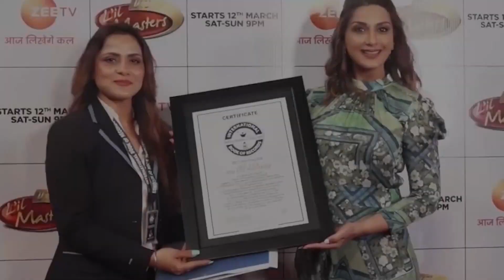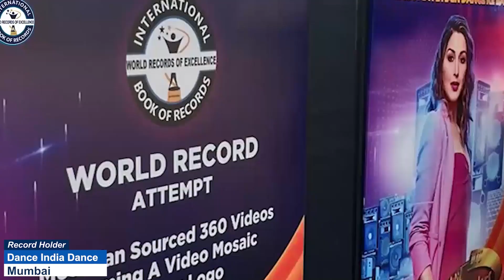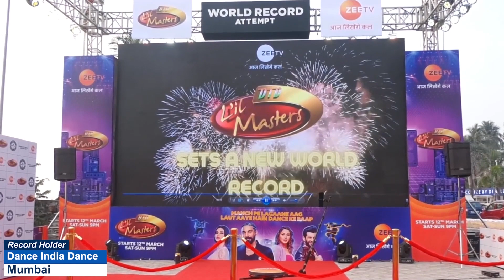FASTEST RECITATION OF ALL PLANETS OF SOLAR SYSTEM BY A KID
The World Record of “FASTEST RECITATION OF ALL PLANETS OF SOLAR SYSTEM BY A KID” was achieved by ARYAN GHOSAL on 15th December 2022 from Serampore (West Bengal) India. 3 years 1 month 20 days old Aryan Ghosal recited names of all planets in a Solar system in 4 seconds and has set a new world record for International Book of Records.

Video Highlights

How do you remember the planets for kids?
What is the easiest planet to learn?
What grade do kids learn about planets?
What is the fastest planets in the solar system?